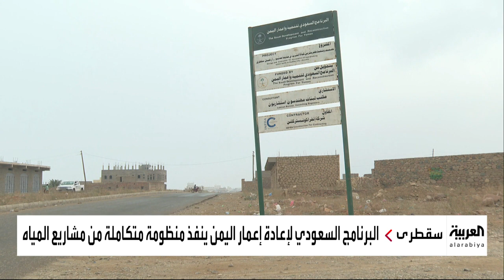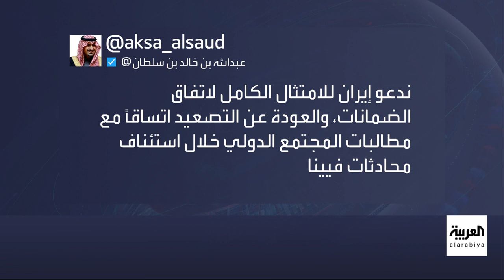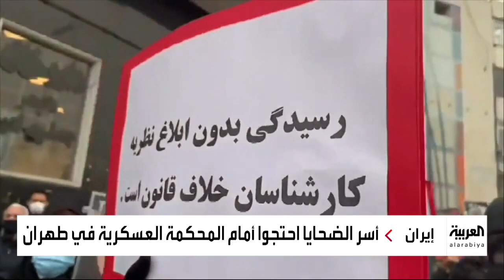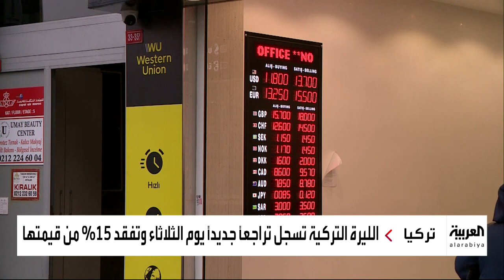نشرة الصباح | صنعاء.. التحالف يستهدف مواقع نشاط الطائرات المسيّرة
ـــــــــــــــــــــــــــــــــــــــــــــــــــــــــــــــــــــــــــــــــــــــــــــــــــــــــــــــــــــــــــــــــــــ
تيلغرام
سناب شات alarabiya
تفاعلكم
صباح العربية
بانوراما
العربية الليلة
Live Alarabiya
Alarabiya Live